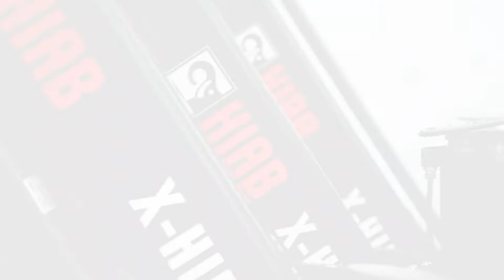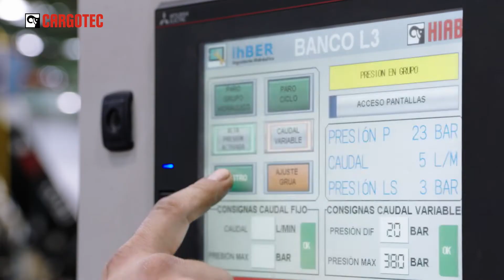Hiab in 2021 - strong demand, record order book, good profitability, investments in growth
Scott Phillips, President, Hiab, shares his views on Hiab in 2021. More about Cargotec and its business areas in 2021